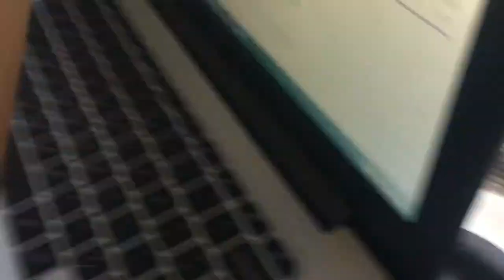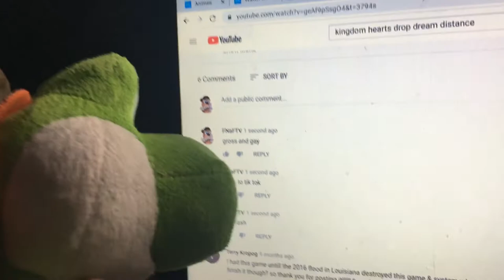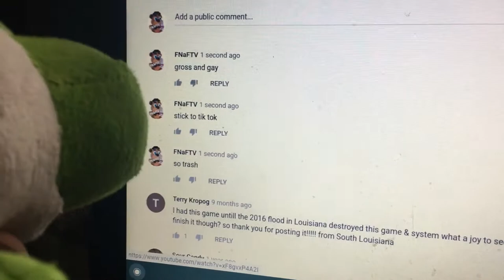FNaF TV “Yoshi’s Tik Tok Ban!”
Oooooh noooo!!